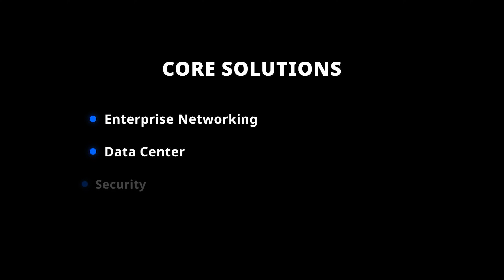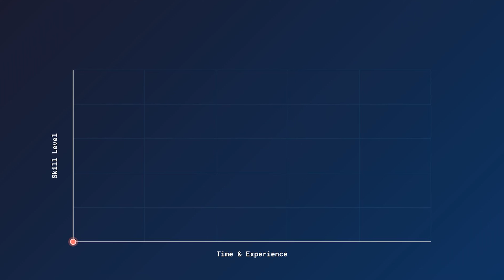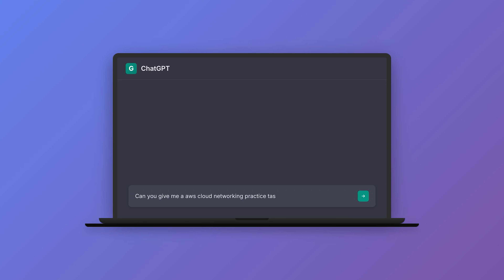Top 5 Network Engineering Skills To Get You Over 6 Figures